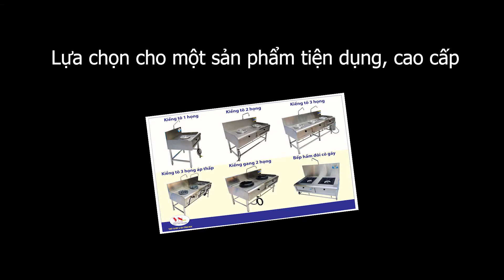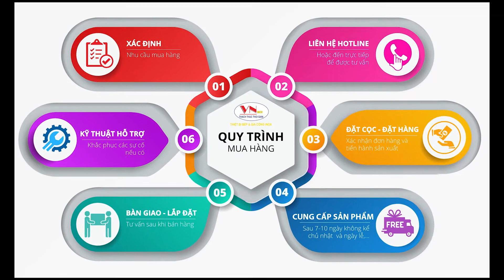Địa Chỉ Cung Cấp Thiết Bị Bếp Á Công Nghiệp, Bếp Á Nhà Hàng, Bếp Khè Gas Công Nghiệp Giá Tốt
Bếp á công nghiệp, bếp khè gas công nghiệp có gì đặc biệt?
✓ Thân bếp á, bếp khè gas công nghiệp với nhiều điểm nổi bật. Như được thiết kế kiểu dáng sang trọng hoàn toàn được làm bằng inox 304. Loại inox tốt nhất hiện nay không bị gỉ. Chính vì thế độ bền của sản phẩm cao hơn những loại bếp bằng chất liệu khác và dễ vệ sinh lau chùi. Ngoài ra sản phẩm được trang bị hệ thống làm sạch, mát mặt bếp.
✓ Bếp Á công nghiệp (bếp gas công nghiệp) đến từ thương hiệu Inox Việt Nam. Sử dụng bếp 6A, có hệ thống đánh lửa bằng mangator rất thuận tiện. Và hữu ích cho công việc nấu nướng, phù hợp với nhiều vị trí không gian trong nhà hàng.
✓ Thiết kế của kiềng bếp á công nghiệp có thể chịu được nhiệt độ cao. Chịu va đập, tạo lên ngọn lửa đều giúp cháo đồ ăn mau chính.
✓ Phần 4 chân bếp á công nghiệp:  Chân Ø50mm, thanh giăng Ø25mm. Chân bếp làm bằng thép hợp kim, có nút điều chỉnh độ cao thấp sao tùy chỉnh, rất tiện lợi.
➤ Để biết thêm thông tin chi tiết về sản phẩm.
➤ Mời các bạn cùng theo dõi nhiều mẫu sản phẩm khác tại